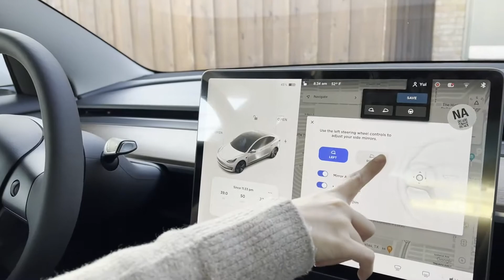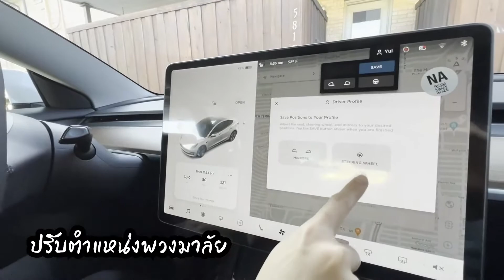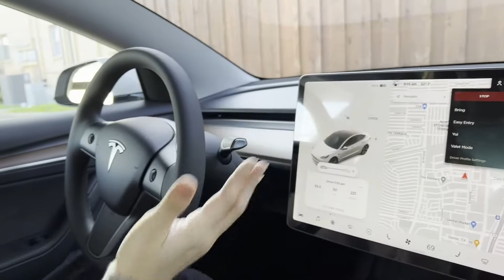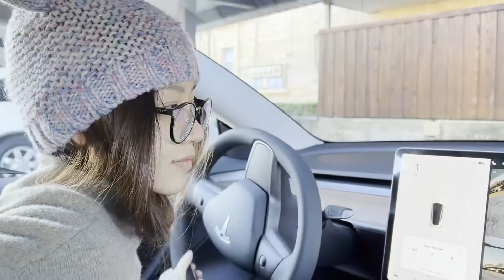[Polar EP.02]ปรับกระจกมองข้างรถ Tesla Model 3 (Ver. กำเมือง)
[Polar EP.02]มาลองดูวิธีการปรับกระจกมองข้างรถ Tesla Model 3 (Ver. กำเมือง)กันนะคะ

Actor : คุณยุ้ย
ภาษา : ไทย(ภาคเหนือ)